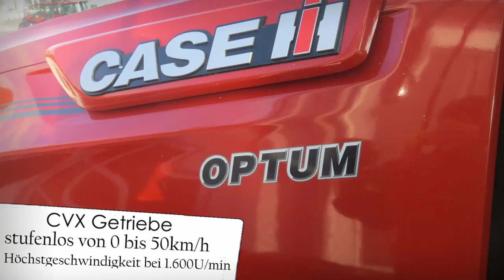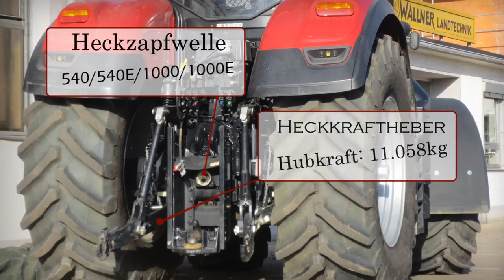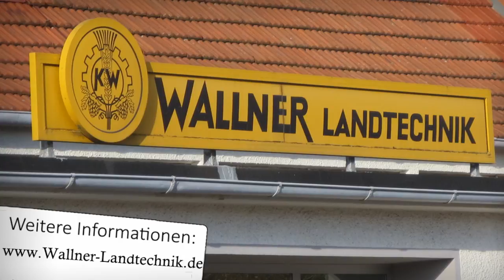Vorstellung - Der Optum 300 CVX von Case-IH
Als Zwischenstufe zu den Modellen Puma und Magnum präsentierte Case-IH die neue Baureihe Optum! Der neue Optum 300 punktet mit relativ wendigen Maßen trotz einer Leistung von 300PS! Dazu sorgt das stufenlose CVX Getriebe zusammen mit der Case-bekannten Steuerung für höchsten Fahrkomfort.

Kamera: Canon IXUS 125 HS
Bearbeitung: Sony Vegas Movie Studio HD Platinum 10